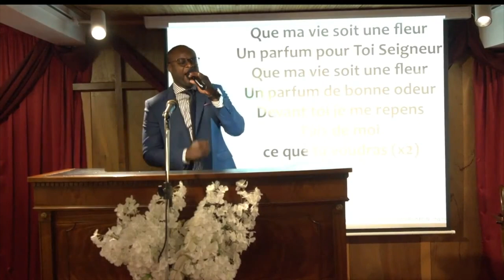LA FIN DE TOUTES CHOSES EST PROCHE - Dimanche 05 Septembre 2021